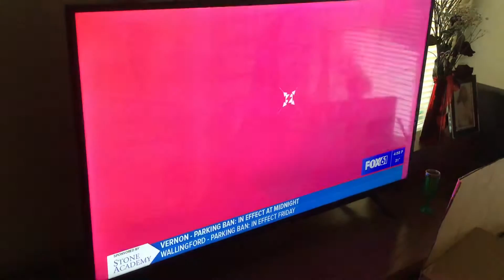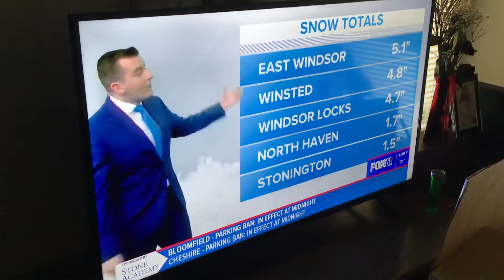WTIC-TV FOX 61 News at 5:00 P.M. 2022 Open. 2/25/2022.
A opening of WTIC-TV FOX 61 News at 5:00 P.M.